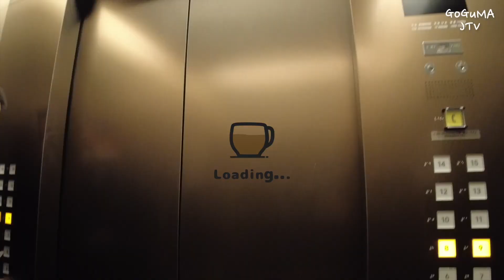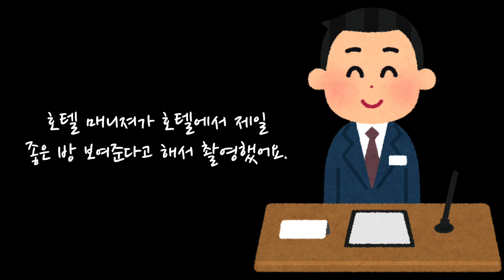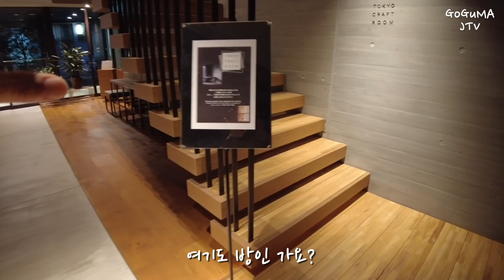【일본 이색 호텔】아파트🏢와 호텔🏨이 반반 합쳐진 하이브리드⁉️도쿄 호텔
안녕하세요.

이번 영상은 하마초에 있는 호텔 리뷰 영상입니다.

Google Map
HAMACHO HOTEL（浜町ホテル）

Kushiya Yokocho Nihonbashi Hamacho (串屋横丁 日本橋浜町店)